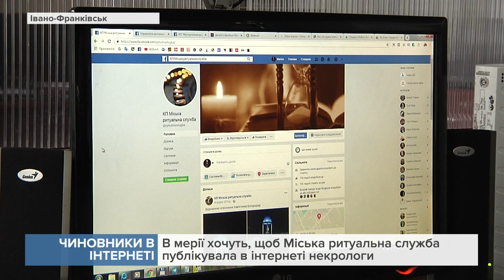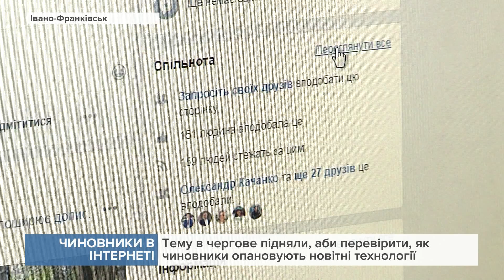В мерії хочуть, щоб Міська ритуальна служба публікувала в інтернеті некрологи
На думку чиновників, така інформація буде корисною для франківців.